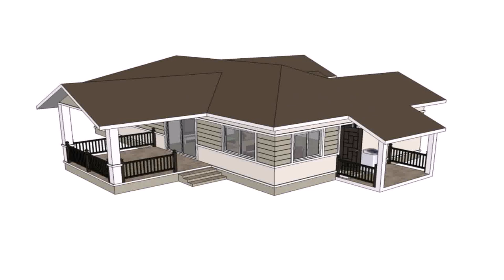Thai Modern Home Design (see description)